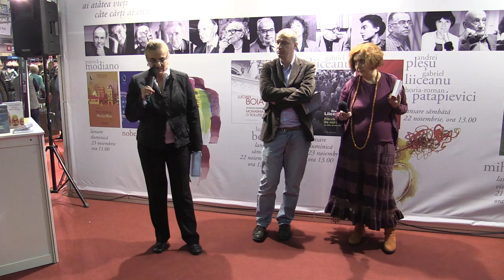h1 Denisa Comanescu Lansare Ludmila Ulitkaia, Medeea si copiii ei Humanitas, Gaudeamus